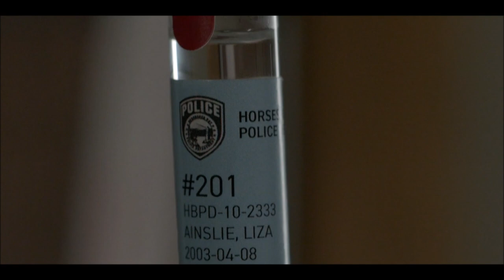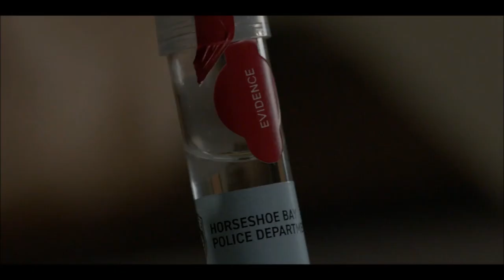Nancy Drew 1x15: Ace drinks possible poison for Nancy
From Nancy Drew (Season 1, Episode 15): The Terror of Horseshoe Bay